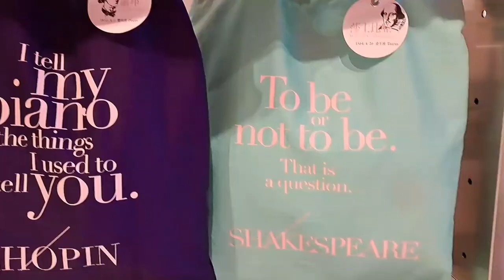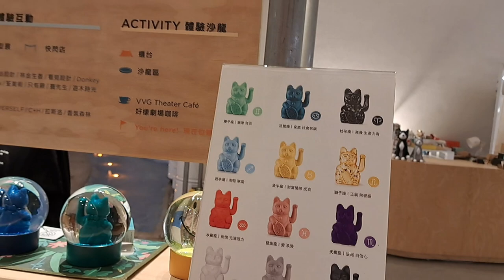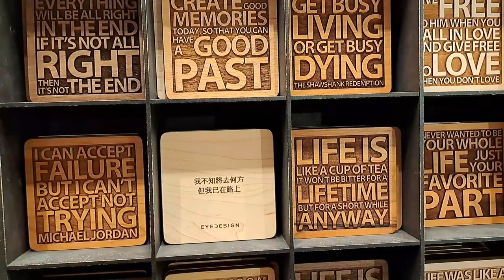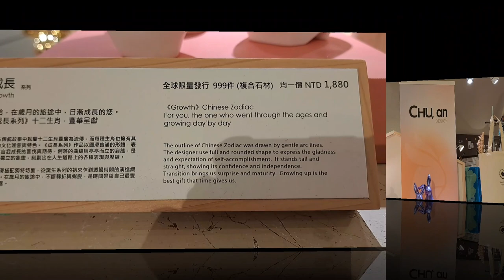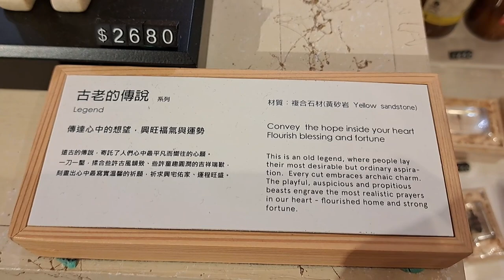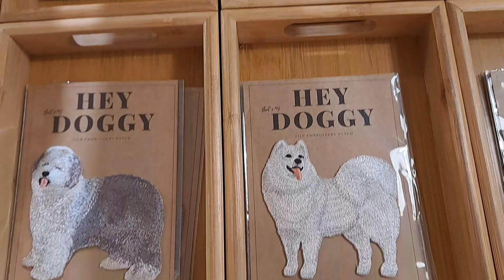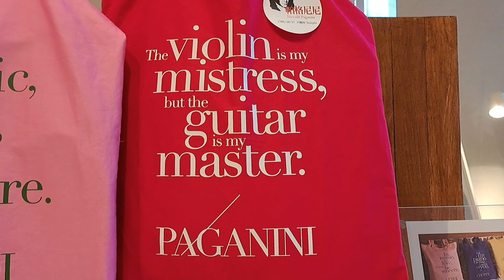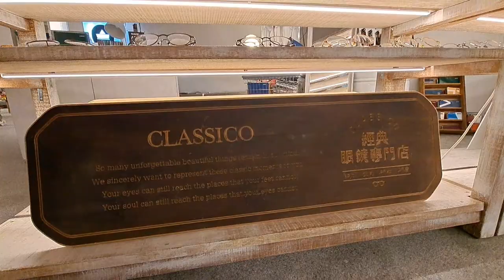Part 1 Uncovering Unique Souvenirs in Taichung, Taiwan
DADALHIN KITA SA LUGAR NA MARAMING SOUVINERS, DITO LAMANG YAN SA NATIONAL TAICHUNG THEATER, KAHIT HINDI KA BUMILI OK LANG MAG VIEWING KANA LANG AND PICTURE TAKING BUT TAKE NOTE...MAG IINGAT PO TAYO SA BAWAT GALAW AT NAKAKATAKOT MAKA SIRA AT MAKABASAG NG MGA ITEMS OKAY... SO ANO PA HININTAY NYO MAMASYAL NA KAYO DITO MGA BHES...